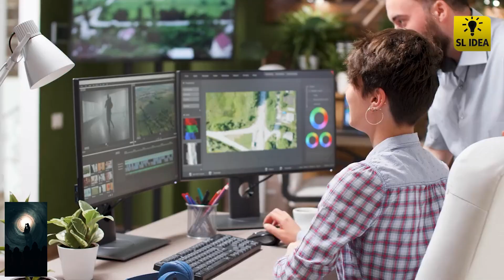Choose Your Favorite Image To Know About Your Past Soul